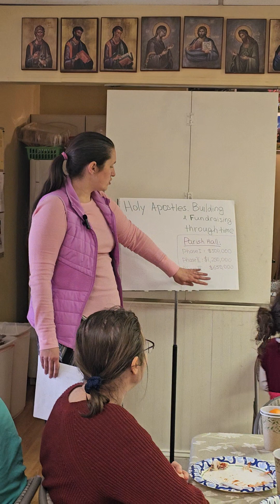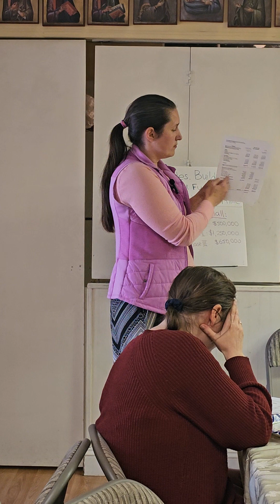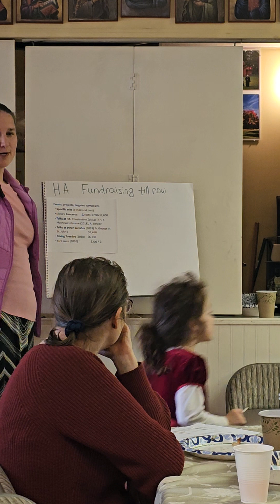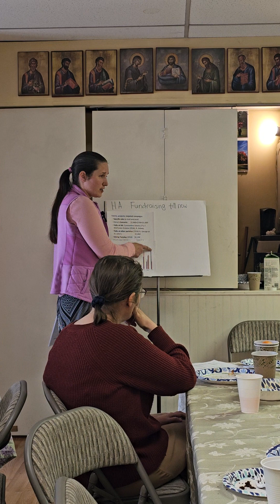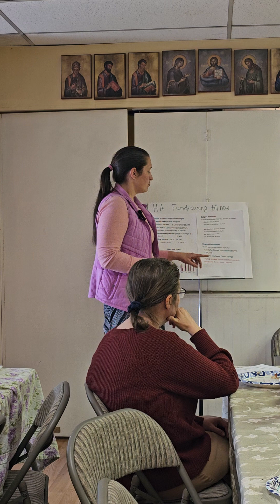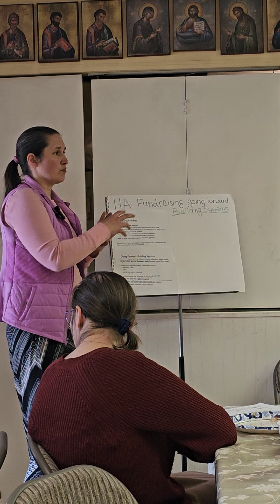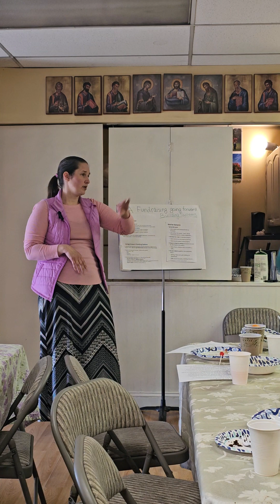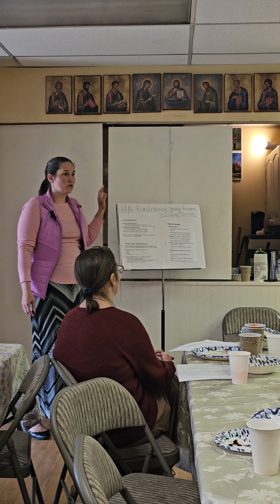Parish Hall Building Report 4-21-2024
Mariya Patrenko gives a report on the Holy Apostles parish hall building and fundraising strategy.